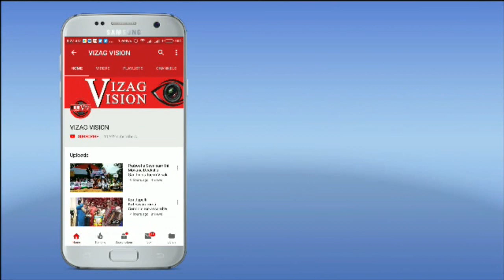Eastern Naval Command Navy Day-2019 Press Conference in Visakhapatnam...